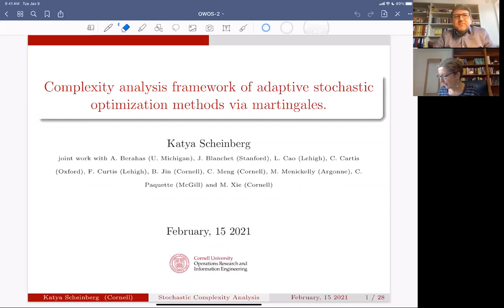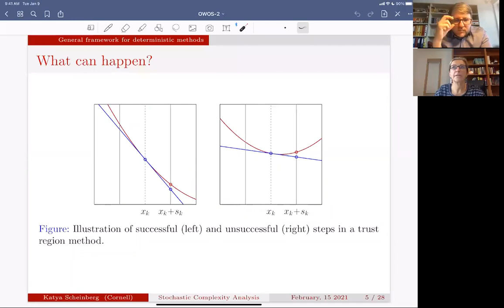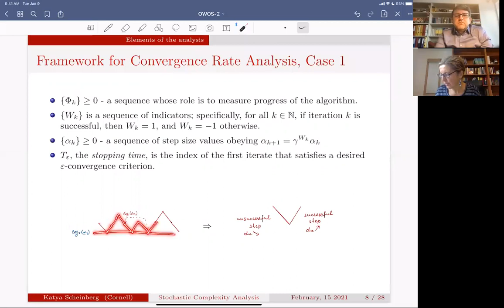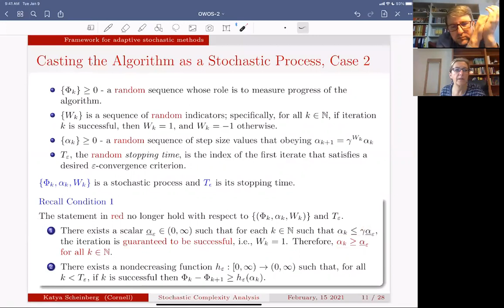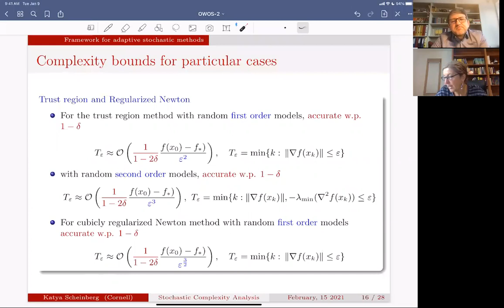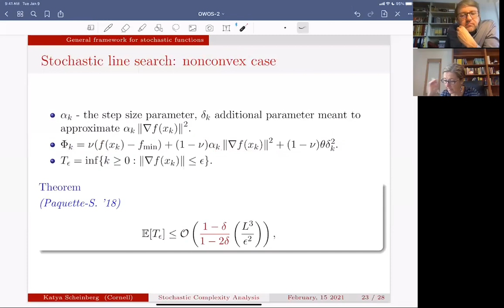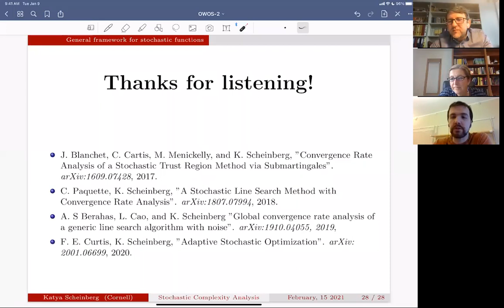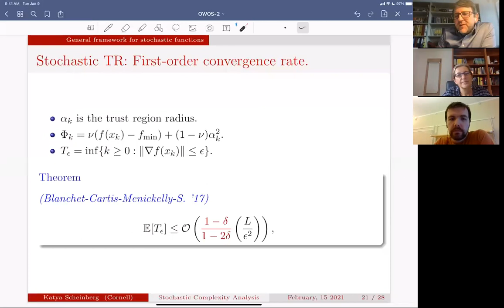OWOS:Katya Scheinberg-Complexity Analysis Framework of Adaptive Optimization Methods via Martingales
The fifth talk in the third season of the One World Optimization Seminar given on February 15th, 2021, by Katya Scheinberg (ORIE Cornell) on "Complexity Analysis Framework of Adaptive Optimization Methods via Martingales". The slides of the talk can be seen on the seminar's